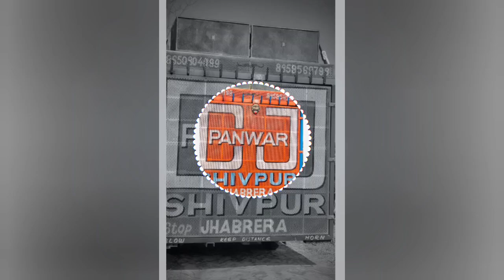Ye_Damru_Vale_Bhole_Ka_Darbar_He_EDM_Trance_Mix_